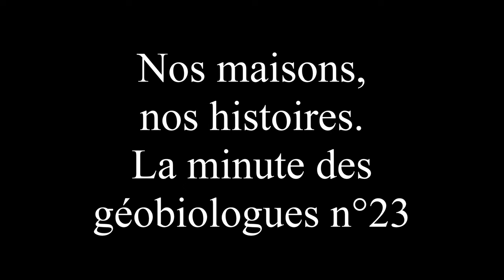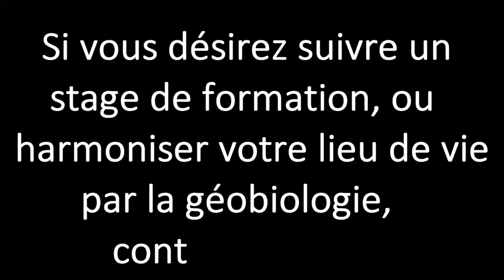Nos maisons, nos histoires la minute des géobiologues, ép 23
Nos maisons racontent notre histoire, nos histoires.
Dans cette vidéo, Nathalie nous parle de son amour pour les maisons, ce qui relie cette attraction pour les maisons et son métier de géobiologue.

Pour plus d'informations pour nos stages de formation à la géobiologie et clair-ressenti ou notre chaîne Geobiologie46